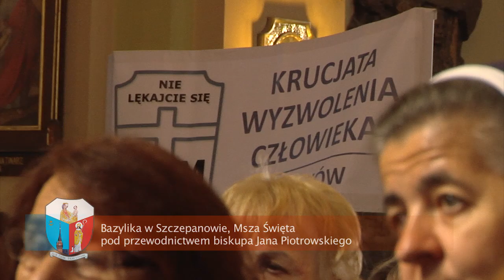Jesienna Sesja Apostolstwa Trzeźwości i XXXIII Diecezjalna Pielgrzymka w intencji trzeźwości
Relacja z Jesiennej Sesji Apostolstwa Trzeźwości, która odbyła się w dniach 15-16 września 2014 w Tarnowie oraz XXXIII Diecezjalnej Pielgrzymki w intencji trzeźwości do Szczepanowa.